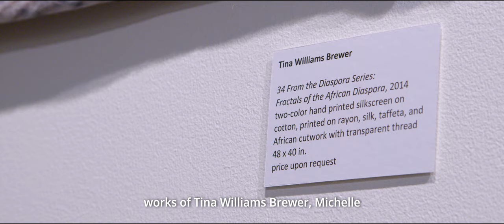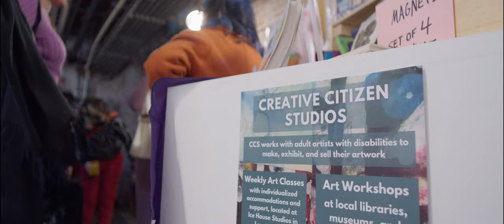CCS+AAP Fiber Art Exhibit 2024 - Funded by AE&E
Please enjoy this creative display of works by CCS & AAP Artists in Pittsburgh.